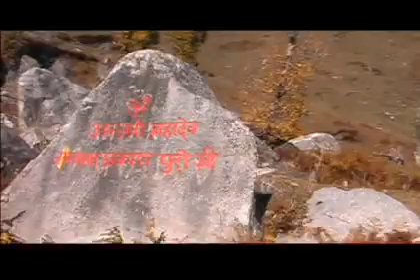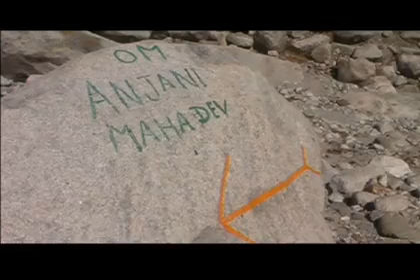Manali, Himachal Pradesh, India - Solang Valley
I love India, it´s so beautifull ! Manali, India 2006
Manali (Hindi: मनाली) is a hill station nestled in the mountains of the Indian state of Himachal Pradesh near the northern end of the Kullu Valley, at an altitude of 2,050 m (6,726 ft) in the Beas River Valley. It is located in the Kullu district, about 270 km (168 mi) north of the state capital, Shimla. The small town, with a population of 8,096, is the beginning of an ancient trade route to Ladakh and from there over the Karakoram Pass on to Yarkand and Khotan in the Tarim Basin. It has become a tourist attraction in recent years. Manali is named after the ankit lawgiver Manu. The word Manali is regarded as the changed name of "Manu-Alaya" which literally means "the abode of Manu". Legend has it that sage Manu stepped off his ark in Manali to recreate human life after a great flood had deluged the world. Manali is also often referred to as the "Valley of the Gods". The Old Manali village has an ancient temple dedicated to sage Manu.
Solang Valley derives its name from a combination of the words Solang (Nearby village) and Nallah (water stream). It is a side valley at the top of the Kullu Valley in Himachal Pradesh, India 14 km northwest of the resort town Manali on the way to Rohtang Pass, and is known for its summer and winter sports conditions. The sports most commonly offered are parachuting, paragliding, skating, and zorbing.
The majestic Solang Valley is renowned for its vast slopes of greenery, contributing to its status as a favorite ski resort. The sprawling expanse of lush lawns in the valley has earned it a reputation as a popular destination for skiing enthusiasts. The resort is also known for its world-class ski school and family activities. The village has many shops, including a candy store, which has been featured on Food Network shows.[citation needed] A few ski agencies offering courses and equipment reside here and operate only during winter.
Manali village
Indie